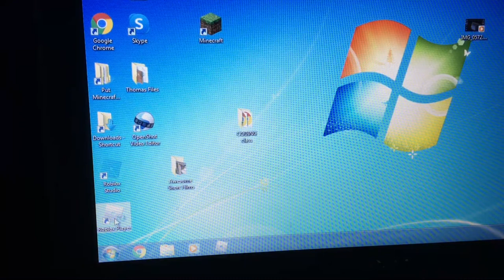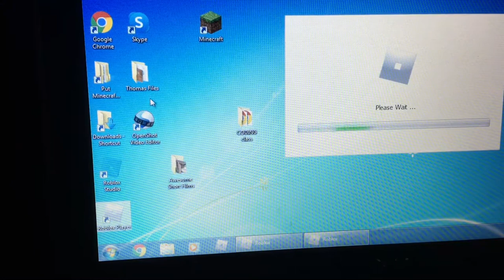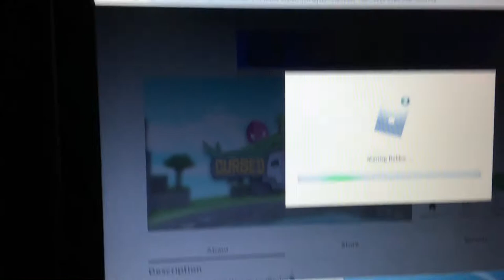THE DEVIL pt #1 (I do not know if I'm going to make another)